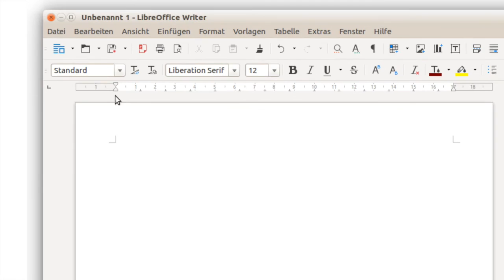LibreOffice 5.2 Neue Funktionen: Writer (Deutsch)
Ein Blick auf die neuen Funktionen in LibreOffice 5.2